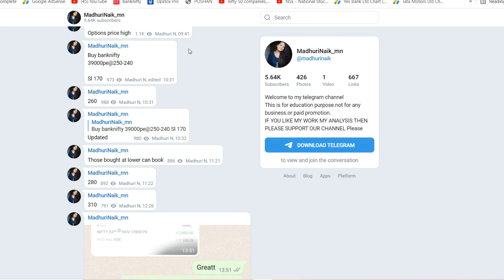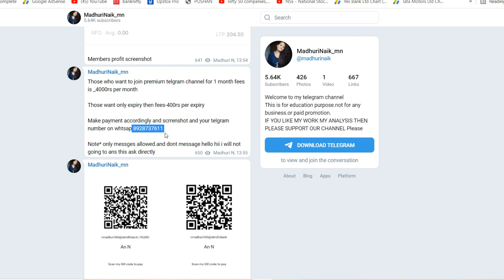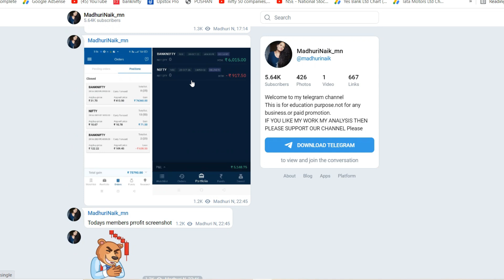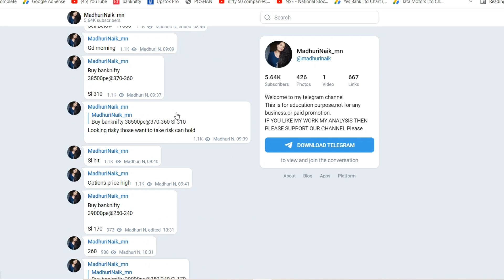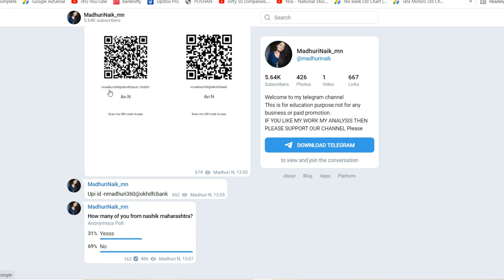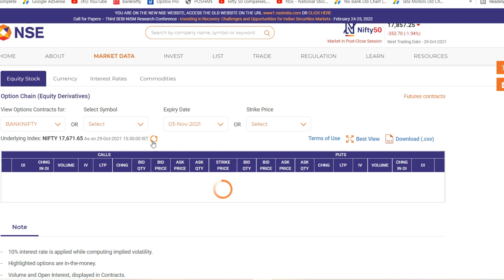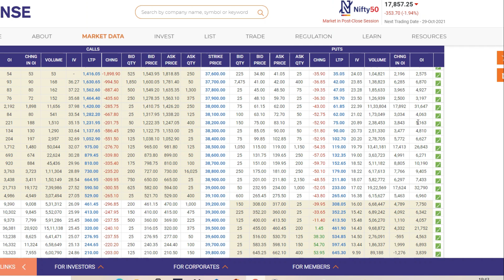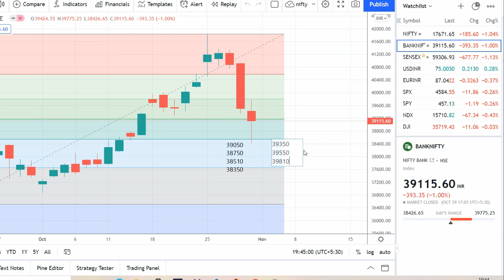Bank Nifty Prediction Analysis for 1-Nov-2021 | banknifty options for tomorrow | MONDAY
TOPICS COVERED IN THIS VIDEO:
1) Bank Nifty Prediction for tomorrow 1 NOV 2021
2) Bank Nifty Option Trading 1 NOVEMBER 2021
3) Bank Nifty Prediction & Option Strategy -1 Nov 21
11) Post Market Report 29-Oct-21
11) Stock markets for tomorrow 1 Nov

Nifty Prediction 1 NOV 2021 | bank nifty tomorrow prediction 1 NOV | nifty tomorrow 1 NOV 2021

Expiry Jackpot

Bank Nifty Tomorrow Prediction, Bank Nifty Analysis, Bank Nifty Levels, Bank Nifty Target, 1 NOV 2021

Nifty Prediction and Bank Nifty Analysis for Wednesday | 1 NOV 2021 | Bank NIFTY Tomorrow

NIFTY PREDICTION & NIFTY ANALYSIS FOR 1 NOV | NIFTY TOMORROW PREDICTION

Bank Nifty Prediction for Tomorrow 1 NOV 2021
NIFTY PREDICTION & NIFTY ANALYSIS FOR 1 NOV | NIFTY TOMORROW PREDICTION | OPTION CHAIN ANALYSIS

Bank Nifty Tomorrow Prediction, Bank Nifty Analysis, Bank Nifty Levels, Bank Nifty Target, 1 NOVEMBER

NIFTY ANALYSIS & BANKNIFTY ANALYSIS FOR 1 NOV - NIFTY PREDICTION FOR TOMORROW

1 NOV BANKNIFTY OPTION TRADE

Nifty Prediction for Tomorrow, Trade Setup for Tomorrow, Nifty Option Chain Analysis 1 NOV

1rd NOV Banknifty & Nifty Level Analysis, 1th NOV Wednesday Nifty, Banknifty

Bank Nifty Prediction Analysis For 1-Nov-2021 | Bank Nifty Levels |Tomorrow Bank Nifty Target

Bank Nifty Prediction, Analysis, Trade Setup for Tomorrow, Option Chain Analysis 1 NOV 2021

Nifty Tomorrow 1 NOV | Banknifty Level | Share Market

BANKNIFTY PREDICTION & ANALYSIS FOR 1 NOV | BANKNIFTY TOMORROW PREDICTION

nifty tomorrow
nifty prediction
banknifty analysis
nifty 110
nifty today
sgx nifty
nifty today
banknifty options
nifty today